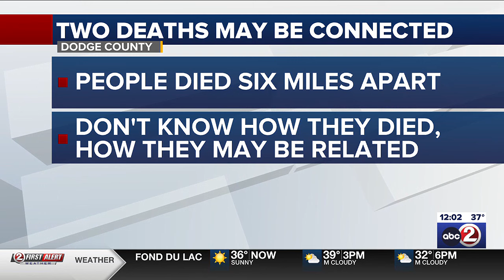Dodge County detectives, Columbus police look to connect two deaths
One person died in the town of Elba, another died in an emergency room lobby 6 miles away